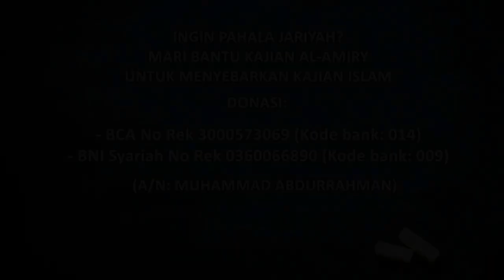UNTUKMU YANG MENGIGINKAN ALLAH